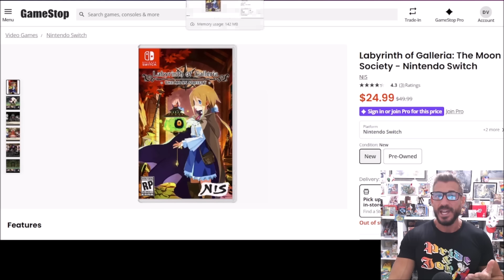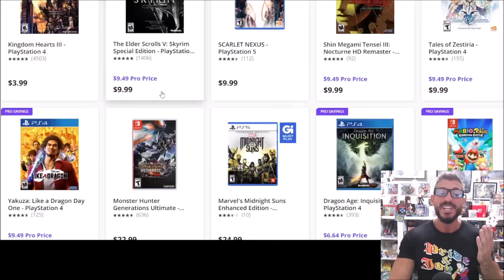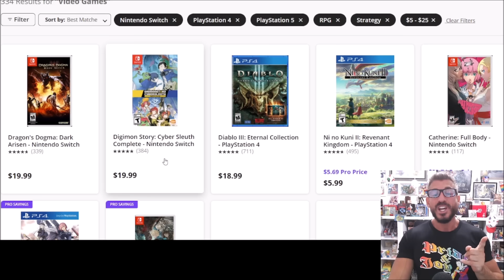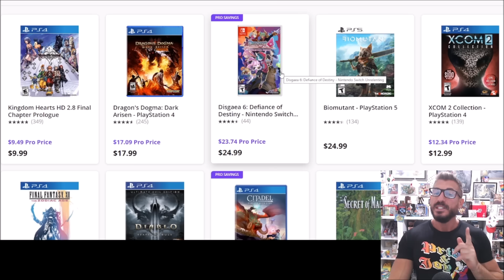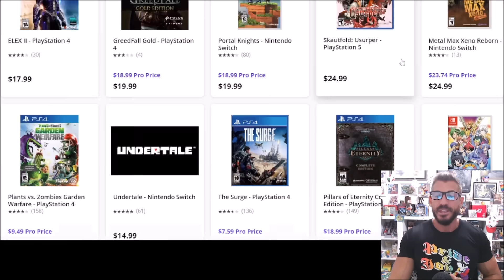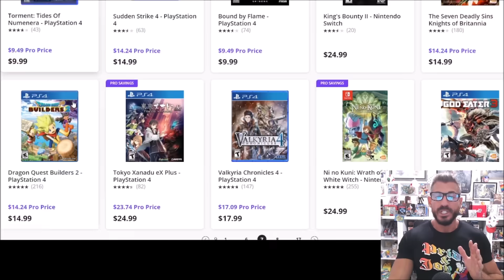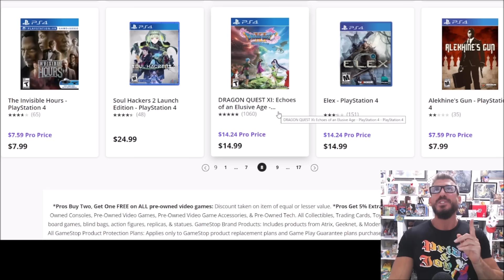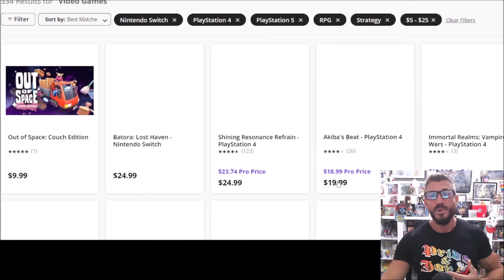Massive JRPG Sale - Let's Go Shopping Together!